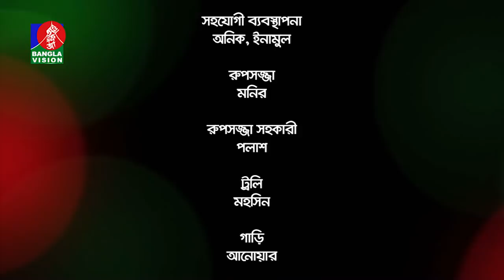OMG | EP 06 | Eid Special Drama | Tawsif Mahbub, Safa Kabir & Salauddin Lavlu | Banglavision Drama